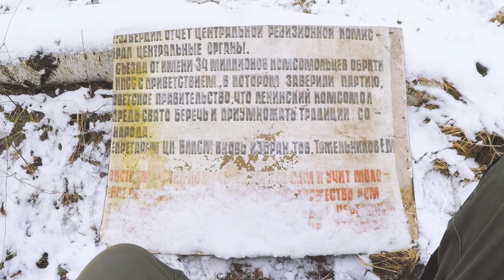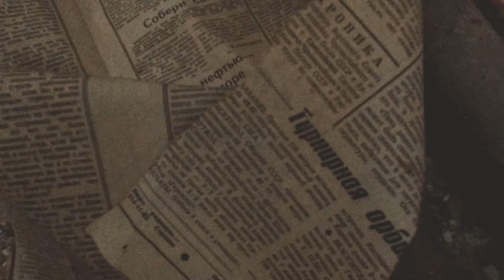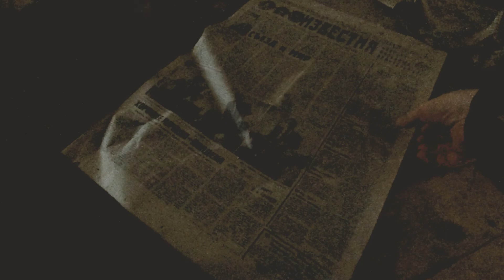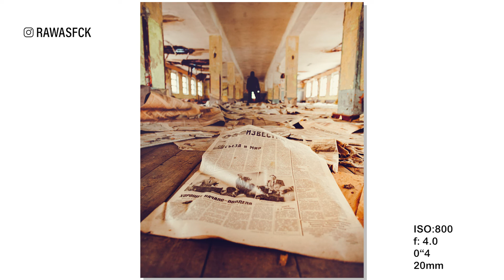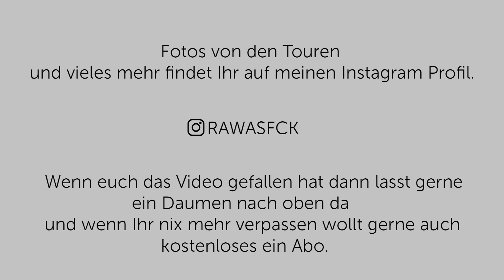👻Fotowalk durch ein verlassenes Militärgelände!👻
Heut nehmen wir euch mit auf einen Fotowalk durch ein verlassenes Militärgelände👻.
Was wir dort alles vor die Kamera bekommen könnt ihr im Video sehen.

Wenn ihr kein Video mehr verpassen wollt würde ich mich über ein Abo freuen.

📸Und wenn ihr keine Fotos und vieles mehr von mir verpassen wollt schaut gerne mal auf meinen Instagram Profil vorbei. 📸

00:00 Intro
00:39 Begrüßung
01:02 Das alte Haus
05:47 Die alte Tür
07:37 Die alte Zeitung
09:35 Ist das ein Panzer?
10:20 Der letzte Spot
12:21 Abmod
Cam: Canon 5D Mkii
Lens: 20mm Canon
Lens: 50mm Canon
Drone: DJI Mavic Pro2